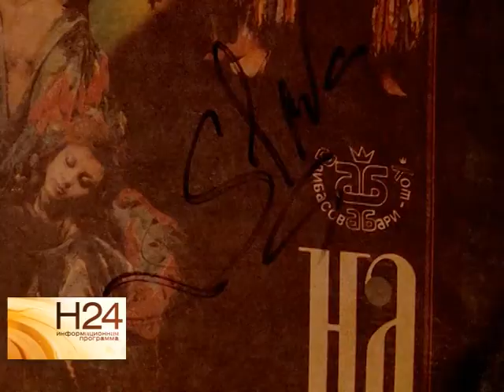Концерт легендарной группы "На-на" на Театральной площади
30 августа на Театральной площади города состоялся концерт легендарной группы "На-на". Это фееричное выступление стало приятным подарком жителям Саратова от банка "Экспресс-Волга", который в эти дни отмечает свое 20-летие. Известные шлягеры послушала и наша съемочная группа. Сюжет вышел в эфир 1 сентября.